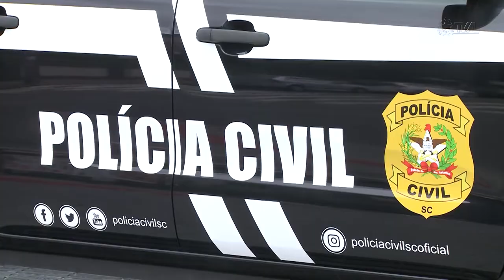É Notícia - Alesc e governo entregam 43 viaturas para a Polícia Civil - 15/03/22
Em solenidade realizada  na Assembleia Legislativa, foram entregues 43 viaturas para a Polícia Civil de Santa Catarina. O investimento, que partiu das emendas impositivas apresentadas pelos deputados estaduais, ultrapassa a marca de R$ 5 milhões.